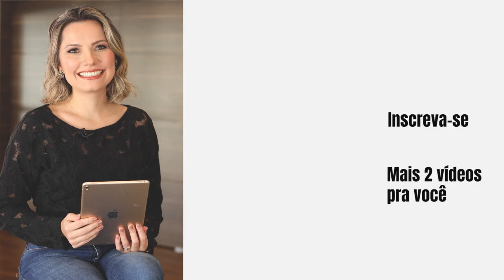O que é Accountability e o que NÃO é - Laura Widal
O termo accountability se tornou muito conhecido nos últimos tempos, mas você sabe o que significado ou só faz cara de inteligente?

No vídeo de hoje, com ajuda do livro "Accountability No Trabalho" de Carolyn Taylor, uma das maiores especialistas do mundo em transformação de cultura organizacional, eu vou te explicar o que é accountability e como você pode usá-lo em sua empresa.

Se você ficou curioso para entender o que é ou tem dúvidas, vem comigo!